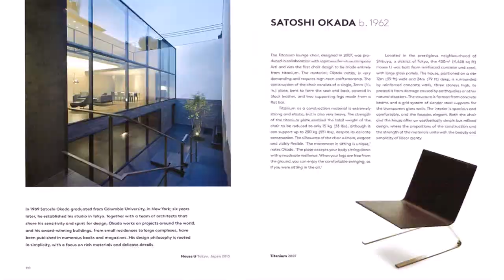Japanese House Design Uk (see description) (see description)